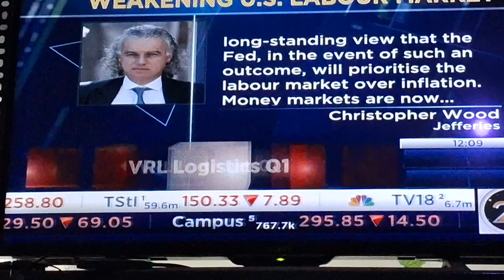courtesy :cnbctv18.. Market crashed.. Nifty (-) 700 points.. sensex (-) 1400 points